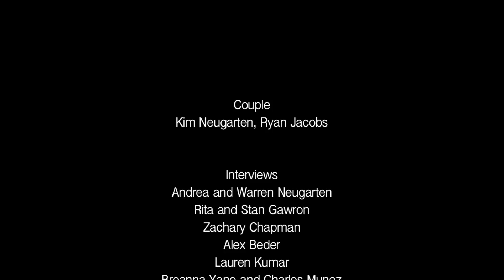The Second Stage (Short Film) Student Film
A short film about love and how it affects us.

Produced at the University of Arizona
BFA Film and Video Production Class of 2012

Couple
Kim Neugarten, Ryan Jacobs

Interviews
Andrea and Warren Neugarten
Rita and Stan Gawron
Zachary Chapman
Breanna Yano
Charles Munoz
Lauren Kumar
Alex Beder

Music
Josh Weisman

Cinematography/Editing
Josh Weisman

Special Thanks
Kim Neugarten

Shot on a Canon t2i (550D).  Lenses used: Canon 50mm f/1.4, Canon 20mm f/2.0, Canon 35 - 70mm f/3.5